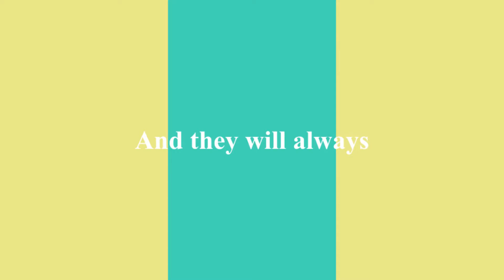Myah is 1